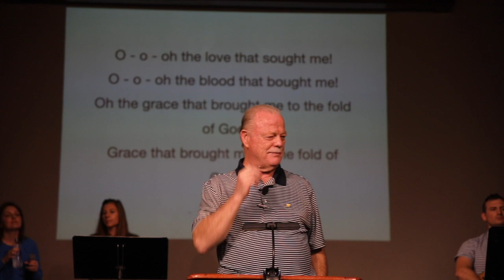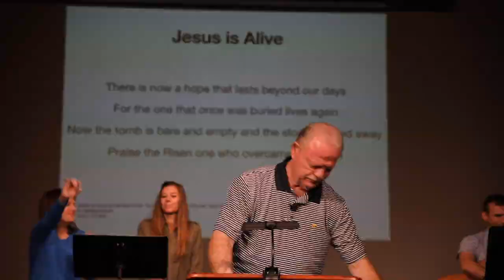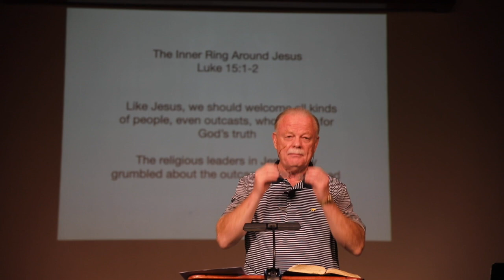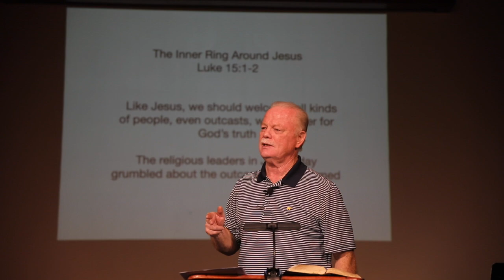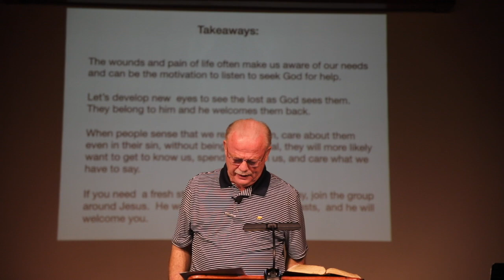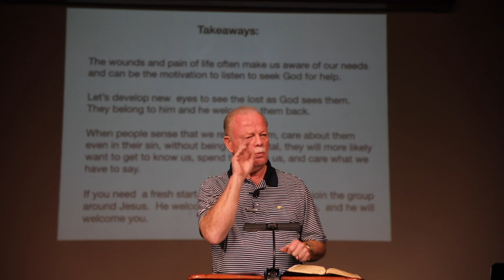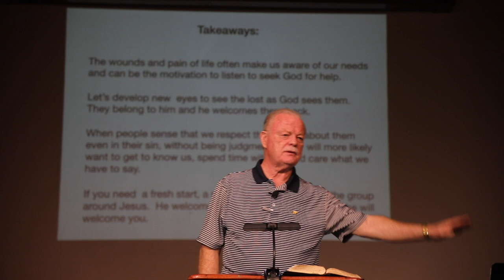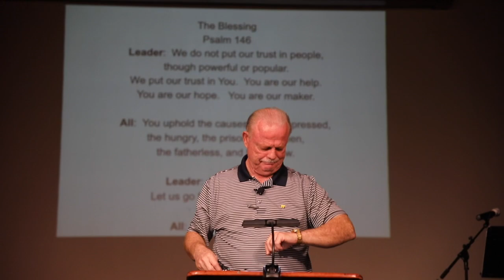"The Inner Ring Around Jesus" || Luke 15:1-2 || 03.21.2021 || Dr. Tim Cole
+ Like Jesus, we should welcome all kinds of people, even outcasts, who hunger for God's truth.
+ The religious leaders in Jesus' day grumbled about the outcasts He welcomed.